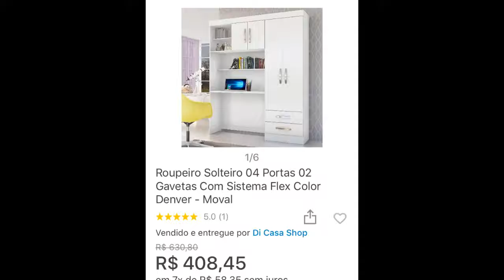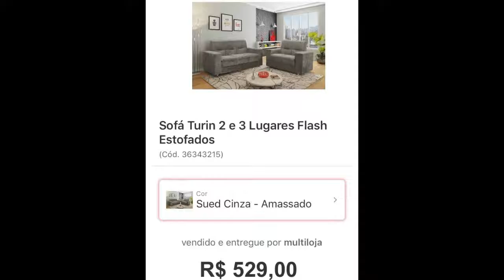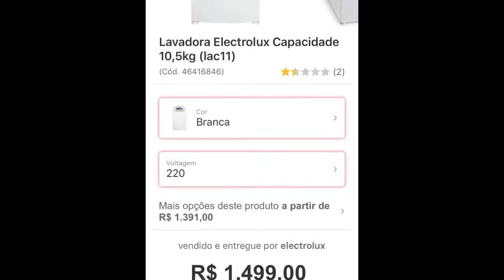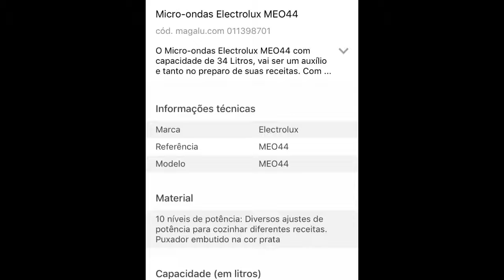Lista para o apto